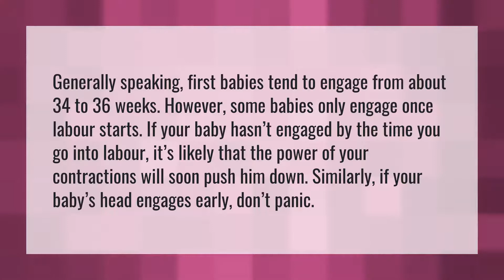Can baby's head engaged at 32 weeks?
Baby Cephalic Position • Can baby's head engaged at 32 weeks?